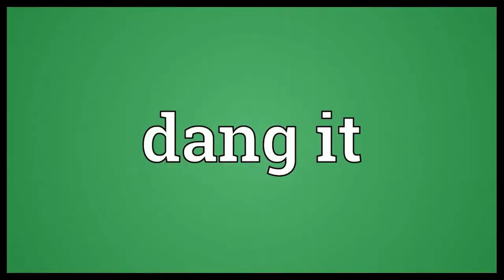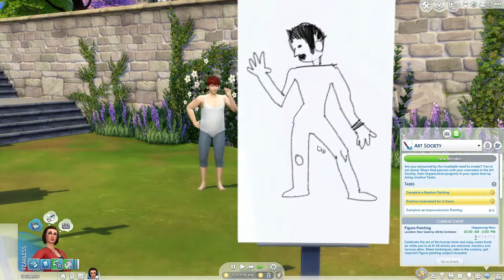Final Exam!//Season 2 Part 36//Super Sim Challenge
Lucky performs a real juggling act with her classes, building new skills, studying, extra curricular activities, debates and making friends! Can Lucky manage all this and passing her final exams? I think so!